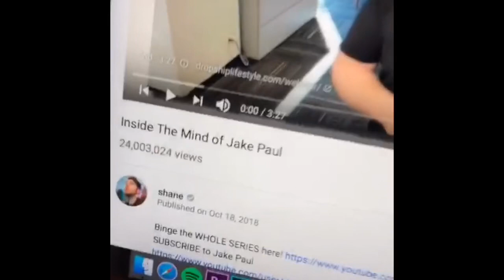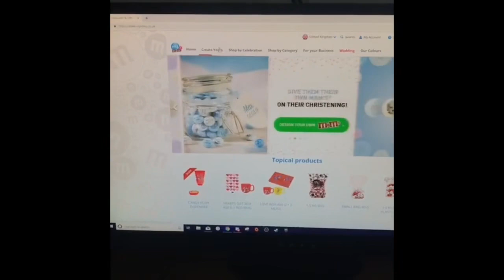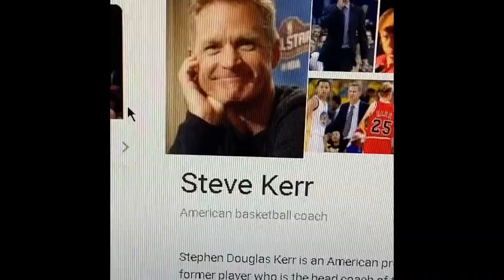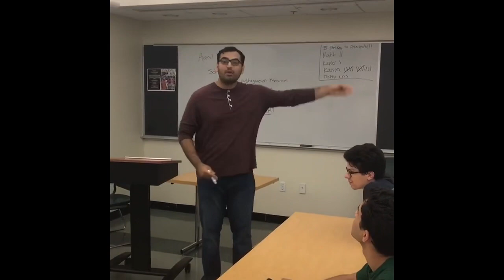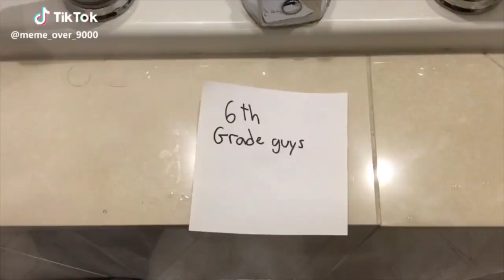STOP SPOILING ENDGAME | TikTok Compilation #12